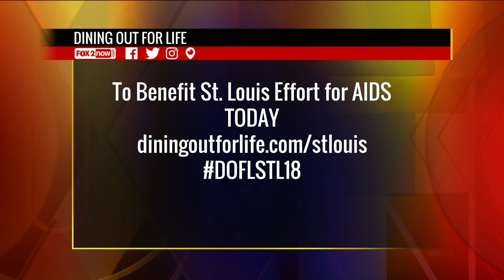FOX 2 9AM DINING OUT FOR LIFE WITH CLEMENTINE;S NAUGHTY AND NICE CREAMERY